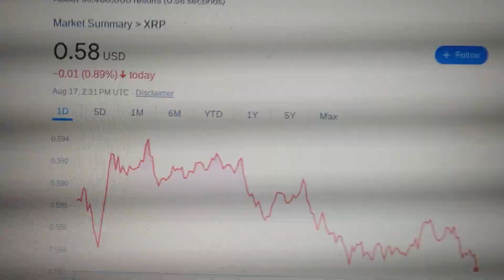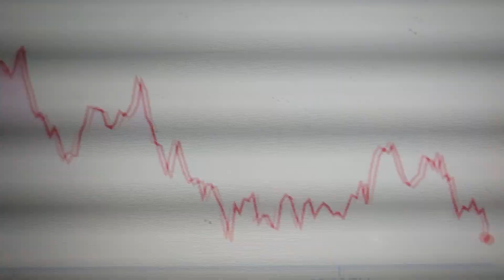Apefather shows how XRP chart is a day in the life of Lou with Tyrone and Jamal OH! X FORCE!